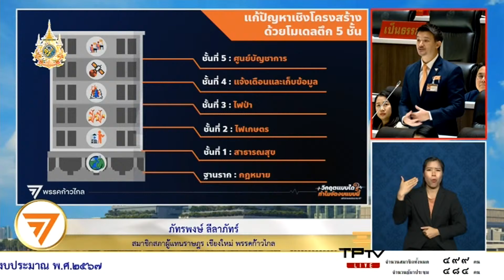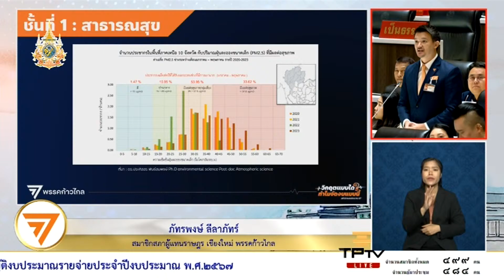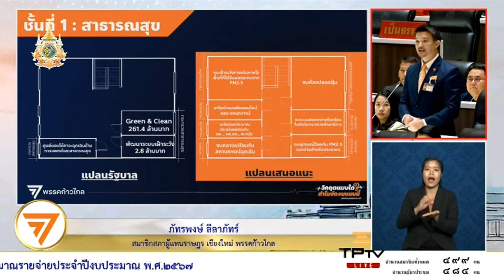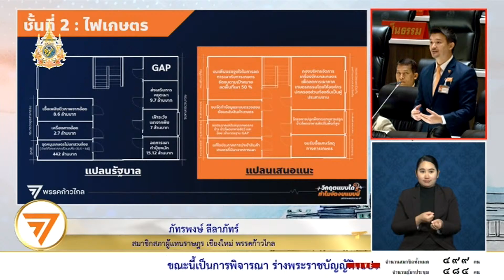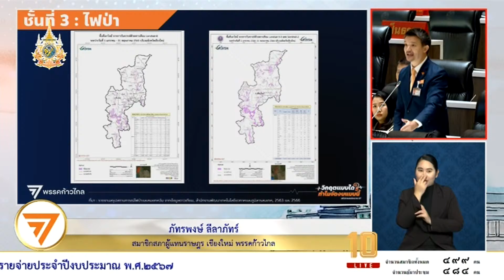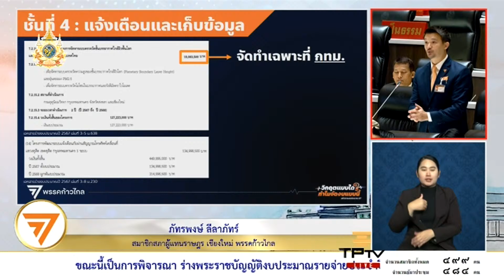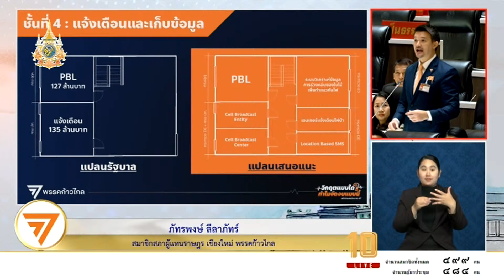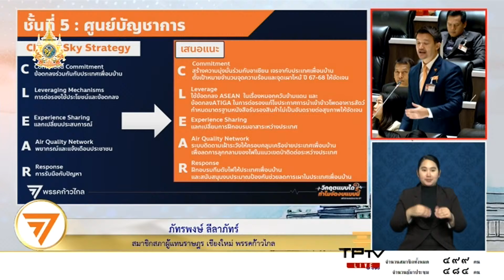ภัทรพงษ์ สส.ก้าวไกล ชี้รัฐบาลจัด งบ'67 ไม่เอื้อแก้ปัญหาฝุ่นพิษ PM2.5 อัดจัดงบแบบ สวดมนต์ไล่ฝุ่น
การประชุมสภาผู้แทนราษฎร ชุดที่ 26 ปีที่ 1 ครั้งที่ 5 (สมัยสามัญประจำปีครั้งที่ 2) เป็นพิเศษ ประจำวันที่ 4 มกราคม 2567 เพื่อพิจารณาร่างพระราชบัญญัติงบประมาณรายจ่ายประจำปีงบประมาณ พ.ศ. 2567